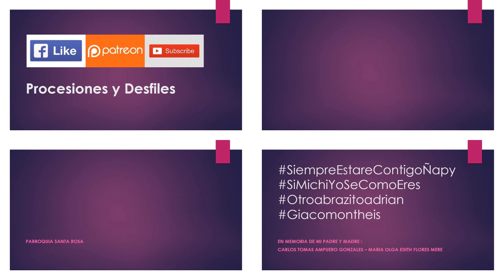10.29.19 | PROCESIÓN de Señor del Mar en Callao 2019 | LIMA PERÚ | [19/22]